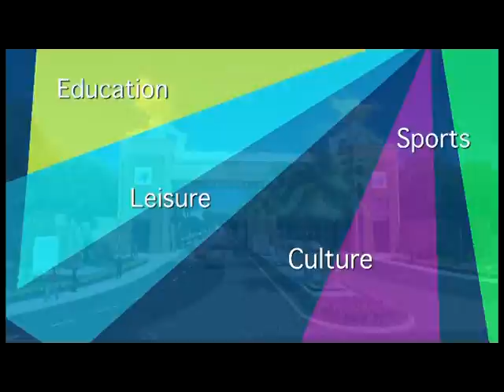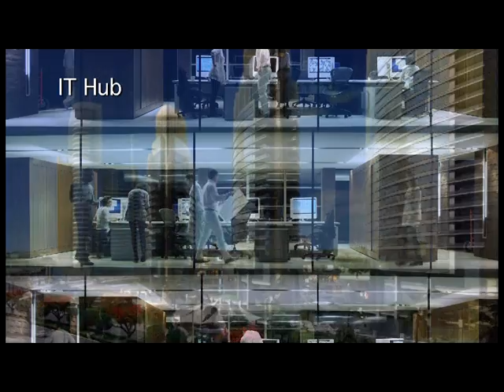dsk dream city walkthu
DSK Dream City Walk Thru